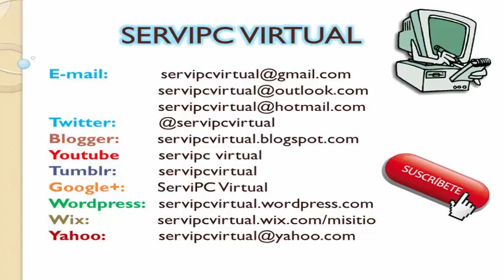COMO REUTILIZAR UNA UNIDAD DE CD DE COMPUTADOR PARA MÚSICA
Hoy les quiero enseñar como podemos utilizar una unidad de CD que no usemos para tenerla como dispositivo externo de lectura de CDs de Música

Subo video cada semana (Todos los Martes)

Feliz semana informática!!!.